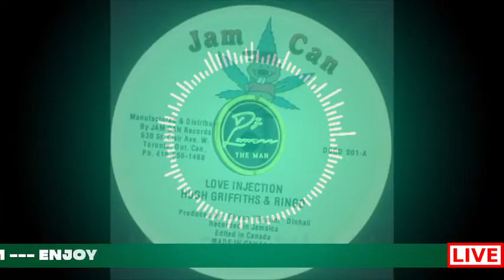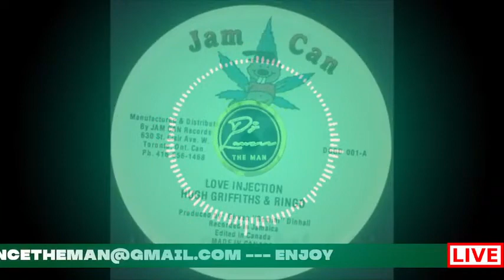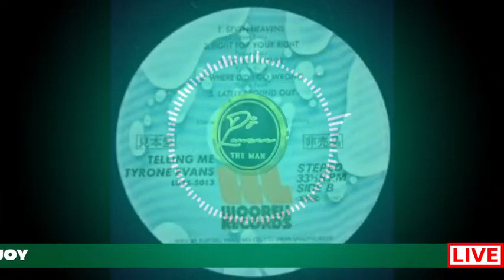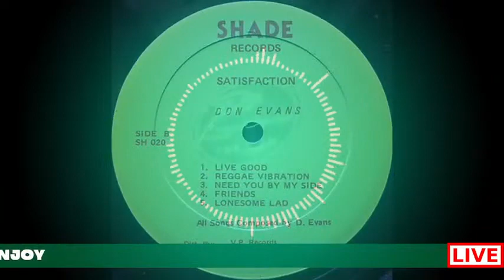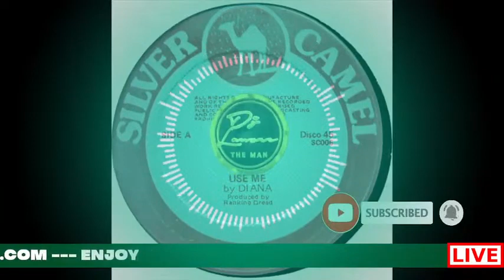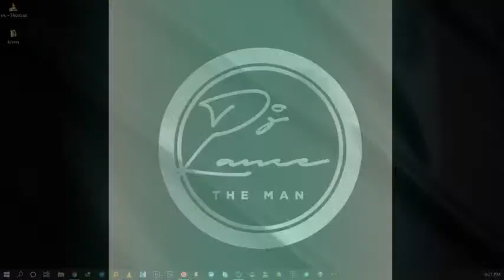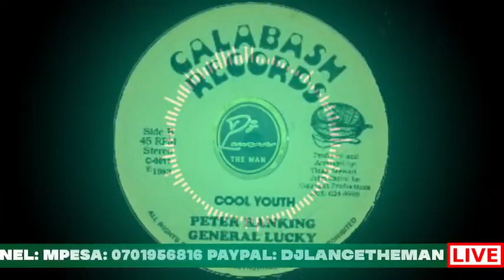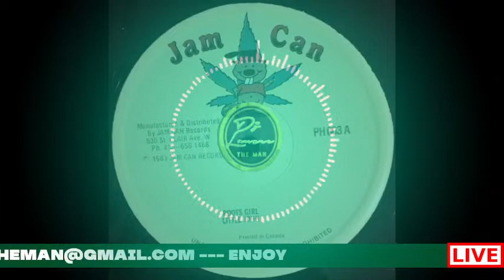BEST ROOTS REGGAE MIX 2022 FOUNDATION ROOTS MIX REGGAE LOVERS ROCK MIX 2022 DJ LAN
video by @DJLANCETHEMAN

Gratitude Radio is here to bring you the best in music, poetry, debates, rhythms and much more.

Our sole aim is to spread the Good News of Gratitude across the ends of the earth, and what other means but RADIO!

Sending a message of hope to those in need, a message of love to those in want, a message of belief to those lacking.